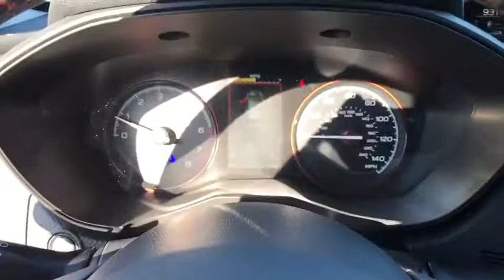2021 Subaru Forester Fresno, Bakersfield, Stockton, Sacramento, Central CA MH428758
2021 Subaru Forester
2021 Subaru Forester Sport CVT - Stock#: MH428758 - VIN#: JF2SKARC7MH428758

Moonroof Heated Seats Aluminum Wheels Panoramic Roof Back-Up Camera All Wheel Drive. Sport trim. EPA 33 MPG Hwy/26 MPG City! Warranty 5 yrs/60k Miles - Drivetrain Warranty; READ MORE! KEY FEATURES INCLUDE: Panoramic Roof Heated Driver Seat Back-Up Camera Rear Spoiler MP3 Player Sunroof All Wheel Drive Onboard Communications System Aluminum Wheels Keyless Entry. EXPERTS RAVE: Great Gas Mileage: 33 MPG Hwy. Fuel economy calculations based on original manufacturer data for trim engine configuration. Please confirm the accuracy of the included equipment by calling us prior to purchase.